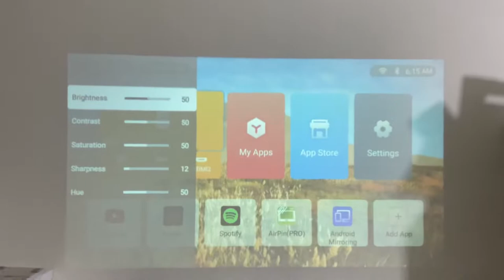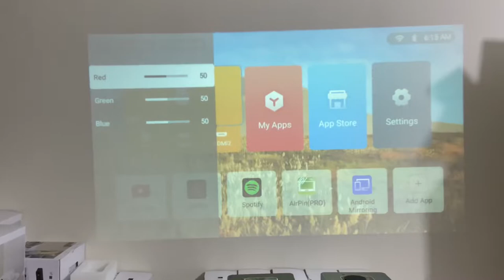Review Touch Pad EZX2 + Pengaturan Colour , Shortcut , Pengaturan Sound (Part 5)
Fitur Utama :

- 1080p Native Resolution
- High Brightness 320 ANSI
- Surround Stereo Speaker  (4Ω15W)
- Can be Bluetooth speaker
- Mirroring
- Can change wallpaper, Colour setting , Sound setting, Surround Mode setting
- Android 9.0

Projection Specification
Model :EZX2
Projection Technology :LED+LCD projector
Display Chip :FHD LED +4.5 1080P
Light Life :Up to 50,000 hours
Light Luminance :320 ANSI Lumens; 4700 standard Lumens
Light Type :LED
Standard Resolution :FHD 1920*1080
Projection Area :60-150 inch
Contrast :2000:1
Projection Ratio :1.2:1（33.5 inch@1M）
Distortion :1.0％
Luminance Uniformity :78%
Projection Distance :1.2-5m
Aspect Ratio :16:09
Focus mode :Manual focus
Keystone Correction :Manual, Vertical: ±45 degree,Horizontal ±40 degree
Projector Character :Interaction
Projection Mode :Front Projection
Offset function :NO
3D :NO

System Parameters
Screen Mirror :Esahre/Mircast/乐播
OS :Android 9.0
CPU :MT9255
GPU :ARM Mali-A53 MP4 GPU
Buffer Memory :2GB
Memory :16GB
WIFI :2.4G/5G
Bluetooth :4.1TH

Basic parameters
Built-in Battery :NO
Usage time :NO
Video Support :(up to 4k)VP9-10,H.265,H.264,MPEG-4,WMV/VC-1,MPEG-2,MPEG-1,RealVideo 8/9/10 etc.
Audio Support :MP3,WMA,MP2,OGG,AAC,M4A,MA4,FLAC,APE,3GP,WAV
Image Support :Supports variety of image formats browsing (jpg, png, bmp etc.）
Extended Storage :Support TF Card and Hard Disk
Remote Control Support :(IR) Infrared and 2.4G wireless control
Built-in speaker :4Ω15W
Light machine Consumption :55W
Whole Power Consumption :95W
Power Performance :AC100-240V，50/60Hz DC 32V 3.2A

Interface
1*HDMI: HDMI Input 2.0
2*USB: USB 2.0 Support USB hard disk data read
1*Earphone: Audio output, 3.5mm joint (can connect with earphone or speaker box)
1* AC input: DC 19V 3A & OTG

Package
Colour :Jet Black / Pure White / Ash Grey
Dimension :240x200x80mm
Net weight :1.45kg
Gift Box weight :1.68kg
Gift Box Size : 280x420x120mm

Garansi 1 Year Sparepath & Service (Ongkir tdk Garansi)